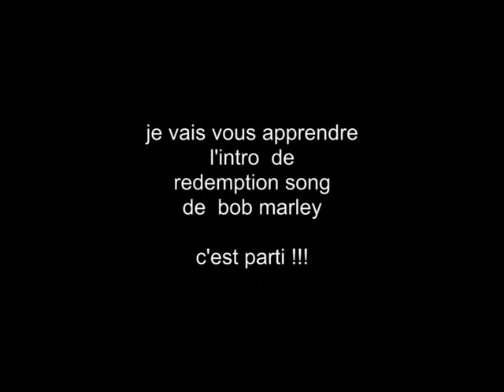bob marley redemption song guitare leçon